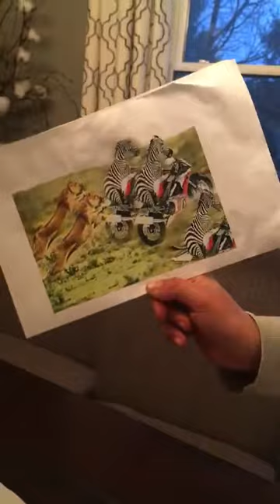Z is for Zebra